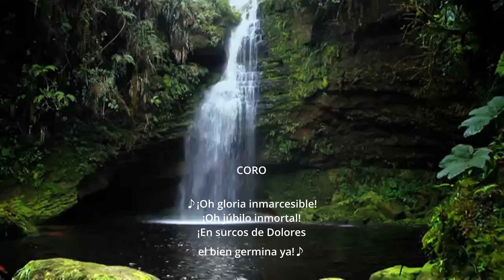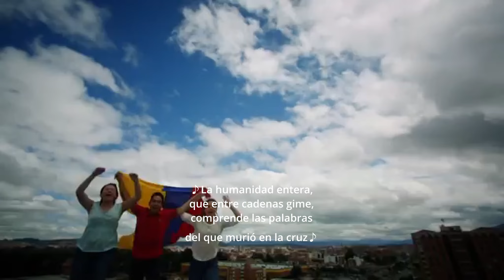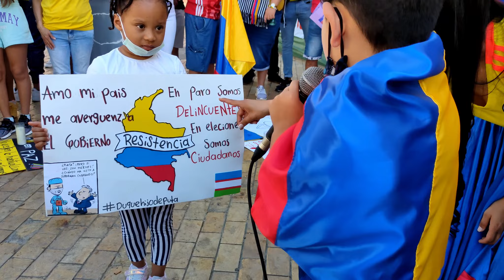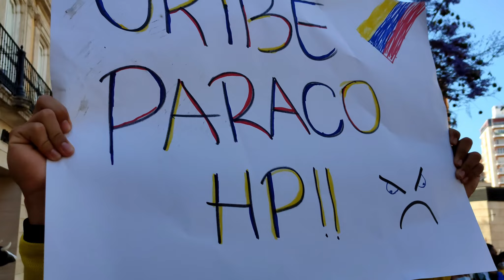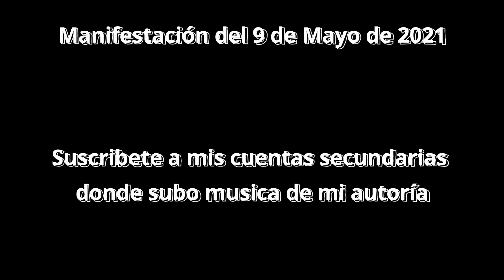MANIFESTACION DE COLOMBIANOS EN ALMERIA | 15 DE MAYO DEL 2021